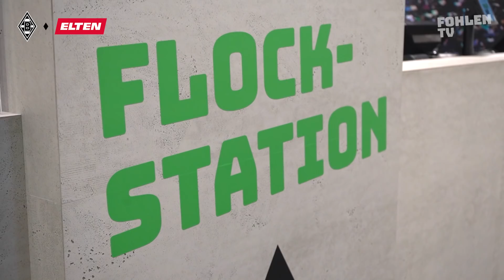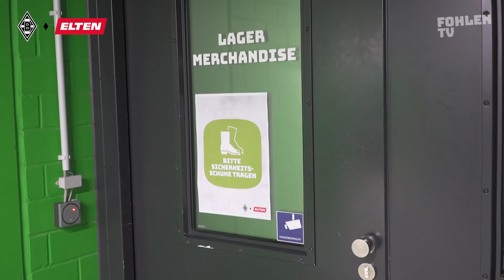"Knippi behind the scenes" im Merchandising präsentiert von Elten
Welches das aktuell beliebteste Trikot ist, erste Einblicke in die neue Kollektion und was Knippi sonst so im Merchandising erlebt, erfahrt ihr in der neuen Folge "Knippi behind the scenes" präsentiert von ELTEN.